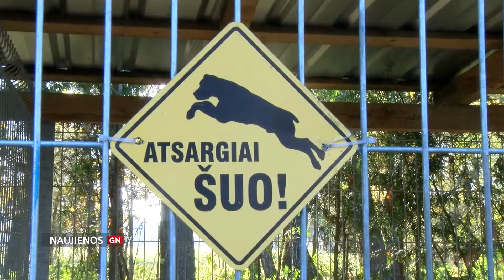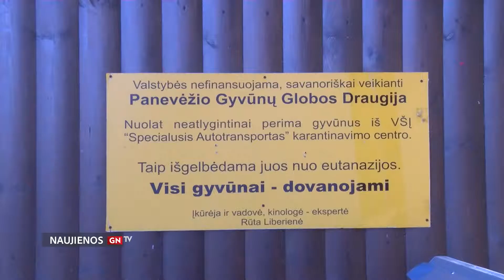Gyvūnas - atsakinga dovana, todėl gerai apgalvokime ar jis tikrai laukiamas